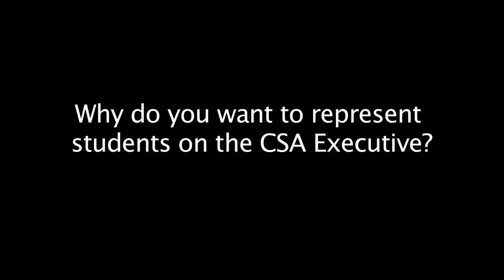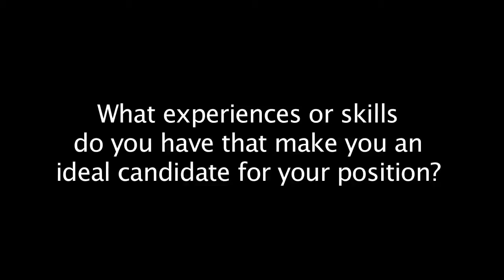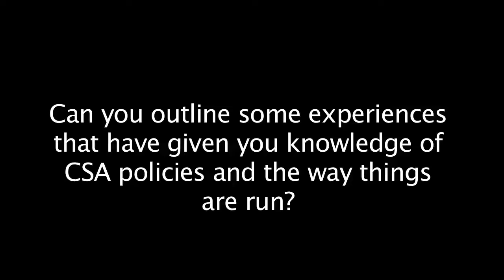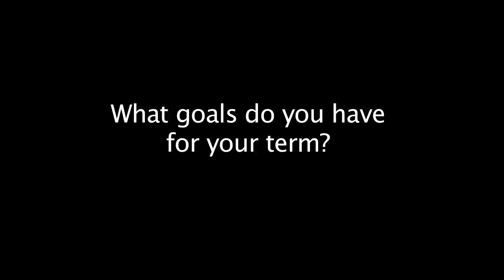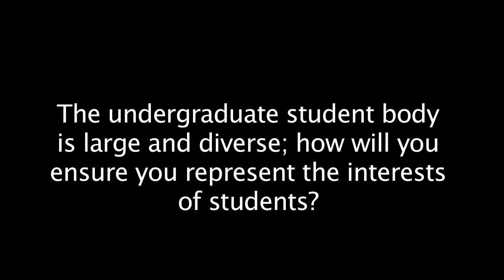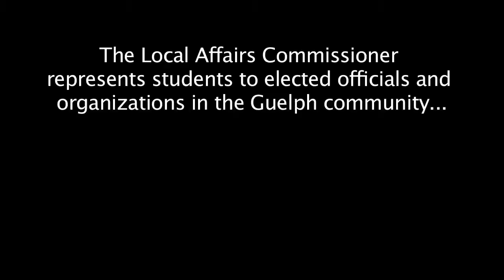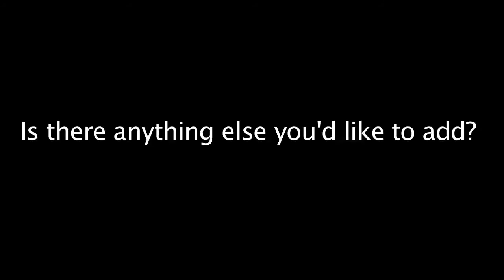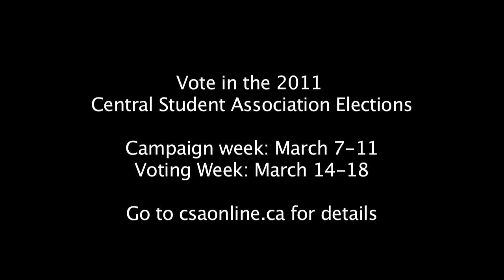2011 CSA Elections: Derek Alton (Local Affairs)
March 7, 2011 - A video interview with Derek Alton, a candidate for Local Affairs in the 2011 Central Student Association elections at the University of Guelph.